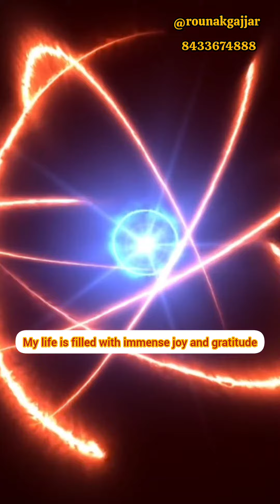guided meditation for positive energy and peace | Rounak Gajjar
Your daily dose meditation for positive energy ✨

We all need that positive vibe on Mondays 🌟